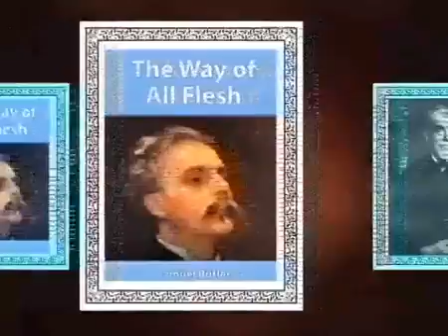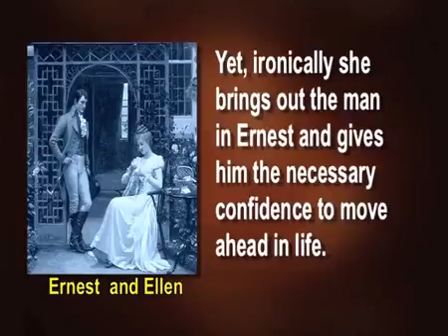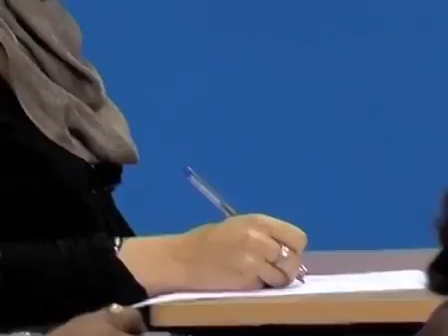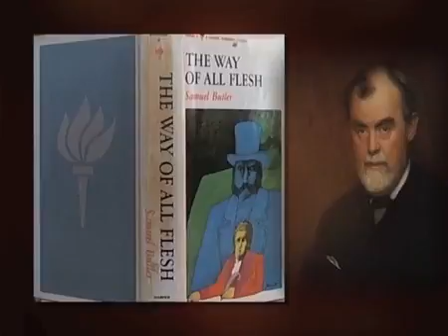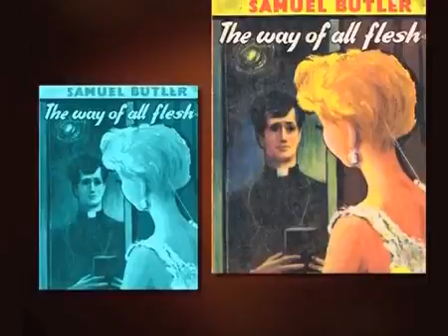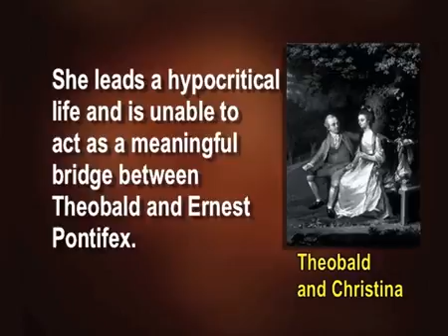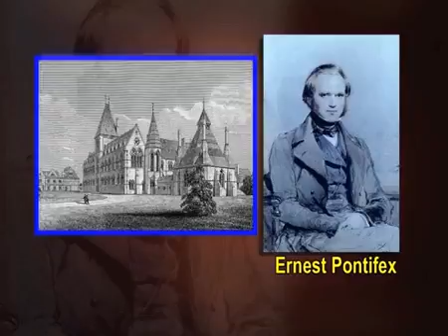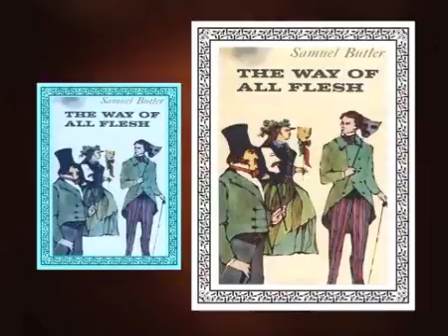On Liberty by J.S. Mill (CH_01)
Book 2: The Education of a Personage. Classic Literature VideoBook with synchronized text, interactive transcript, and closed captions. Audio courtesy of .